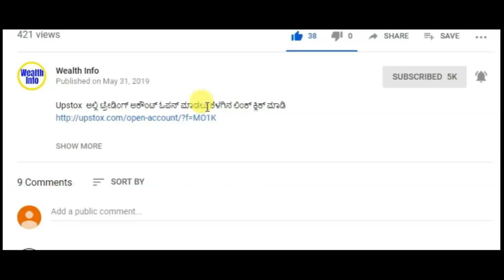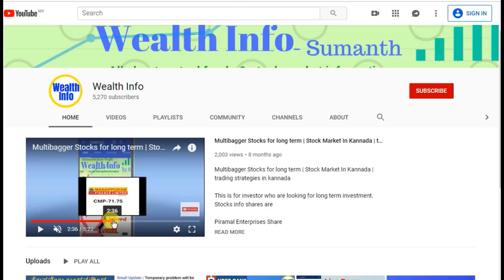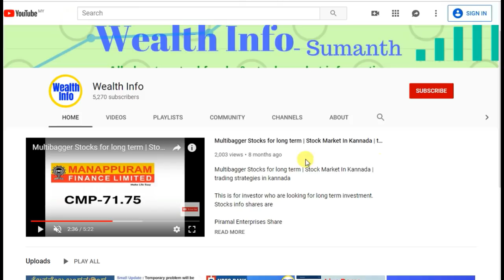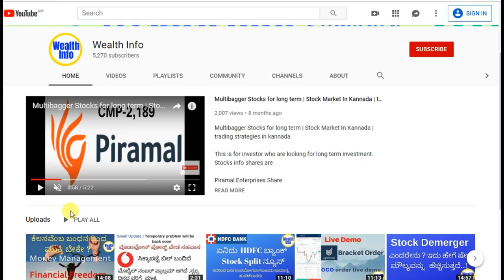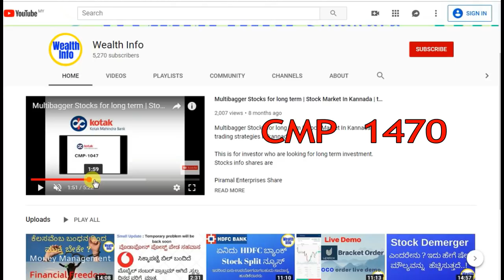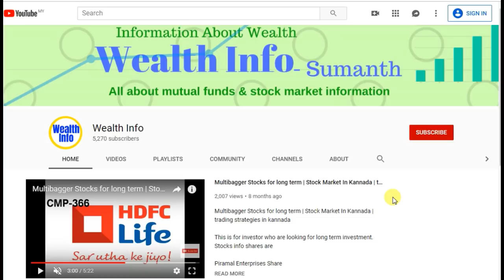8 ತಿಂಗಳುಗಳಲ್ಲಿ ಎರಡು ಪಟ್ಟಾದ ನಮ್ಮ ಮೊದಲ ಮಲ್ಟಿಬೇಗ್ಗರ್ ಸ್ಟಾಕ್ | Share market kannada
8 ತಿಂಗಳುಗಳಲ್ಲಿ   ಎರಡು ಪಟ್ಟಾದ   ನಮ್ಮ ಮೊದಲ ಮಲ್ಟಿಬೇಗ್ಗರ್ ಸ್ಟಾಕ್ | Share market kannada | Mutual Funds Kannada

How to become rich in kannada
Multibagger stocks for long term in kannada
manappuram finance limited stock over view.
piramal enterprises stock multibagger updates
rbl bank multibagger stock update
kotak mahindra bank multibagger stock updates